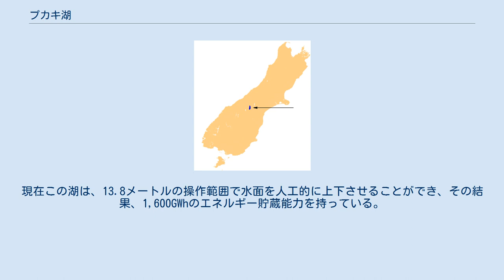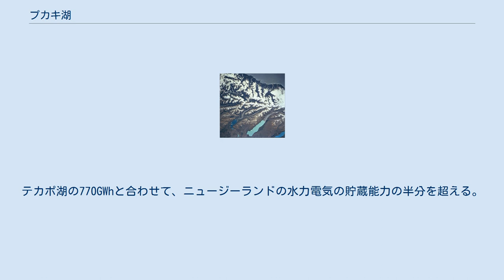プカキ湖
プカキ湖（下中央）とその近隣の湖は、ウェスト・コーストからサザン・アルプス山脈によって隔てられている。
 プカキ湖（プカキこ、英語: Lake Pukaki）は、ニュージーランドの南島にある湖である。
面積は80平方キロメートル、標高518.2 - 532メートルに位置する。
 マッケンジー盆地の北端に沿って南北に伸びている。
この湖と平行して位置する3つの高山湖（テカポ湖とオハウ湖）の中で2番目に大きな湖である。
3つの湖はどれも氷河湖で、後退する氷河がそれぞれの谷をターミナルモレーンでせき止めることによって造られた（モレーン・ダム湖）。
氷河から供給される川の水は、これらの湖に氷河粉（氷河からの極度に細かく砕かれた岩粉）によって作り出される独特な青色をもたらしている。
 プカキ湖の位置 この湖は、アオラキ/マウント・クックに源を発するタスマン氷河やフッカー氷河を経て、タスマン川、フッカー川によって北端から水が供給されている。
70キロメートル北の美しい山の景色を、南岸から望むことができる。
 この湖の流出口は、南端にあって、プカキ川へと続いている。
この湖は、ワイタキ水力発電計画の上流部にあたり、そのため流出口の近くには、いくつかのダムや運河があり、運河はこの湖をテカポ湖やルアタニファ湖とつないでいる。
この湖は、貯水能力を増加させるため2回水位が上げられ、かつてニュージーランドの5ポンド札に描かれたファイブ・ポンド・ノート島が水没した。
現在この湖は、13.8メートルの操作範囲で水面を人工的に上下させることができ、その結果、1,600GWhのエネルギー貯蔵能力を持っている。
テカポ湖の770GWhと合わせて、ニュージーランドの水力電気の貯蔵能力の半分を超える。